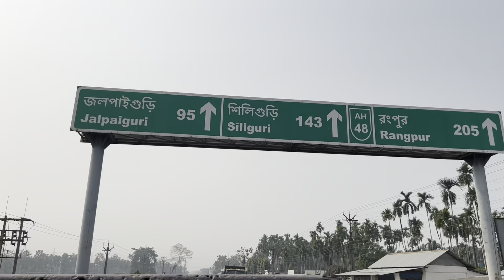Picnic ma ramailo garyo 🧺